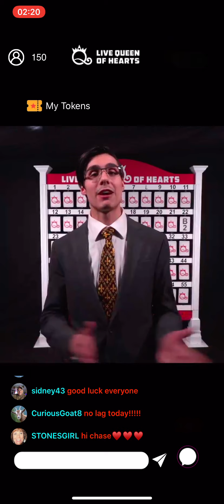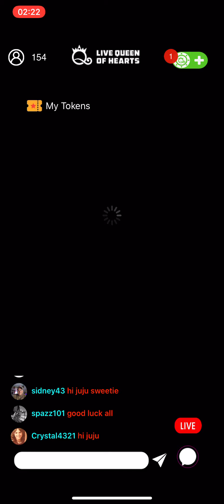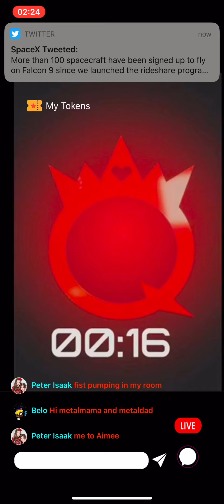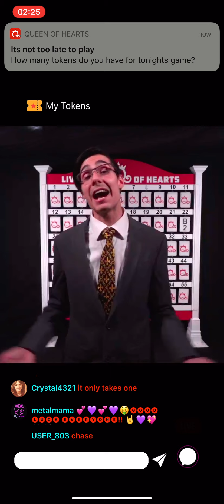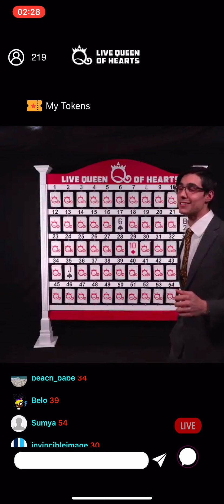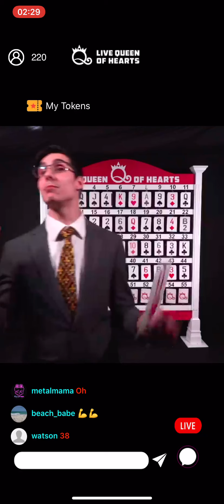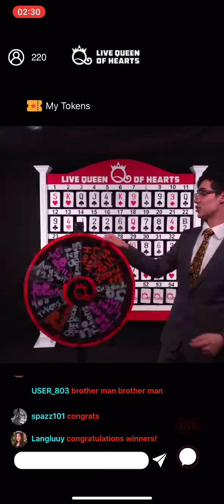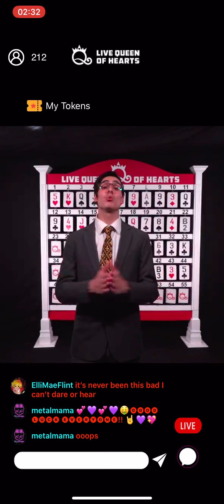QueenOfHearts 2020-06-18 0215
Live Queen of Hearts past show recording from 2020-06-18